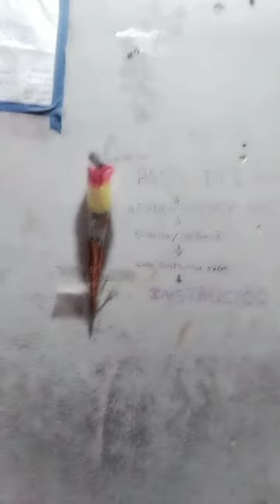2023 iti admission എങ്ങനെ?